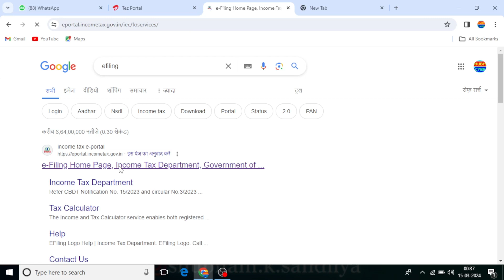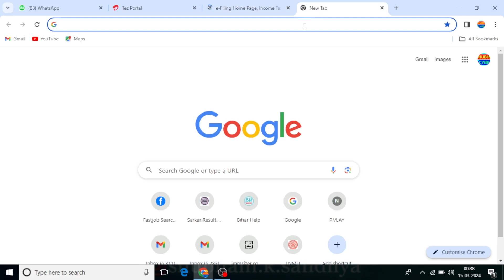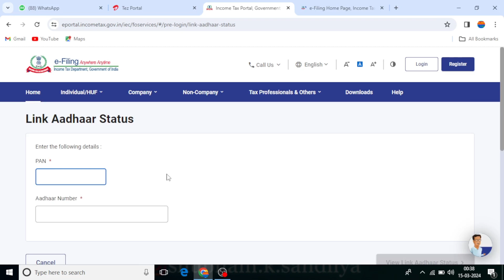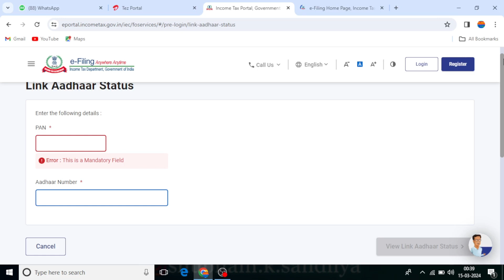Aadhar to pan link check kese kare| How to check aadhar pen link status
About This Video:- Is Video me apko bataunga  kese aap  Adhar to pan link status chek karneg,

pan aadhaar link date,
pan aadhaar link charges,
pan aadhaar link nsdl,
pan aadhaar link status check,
pan aadhaar link check,